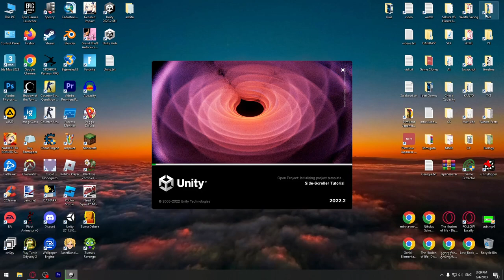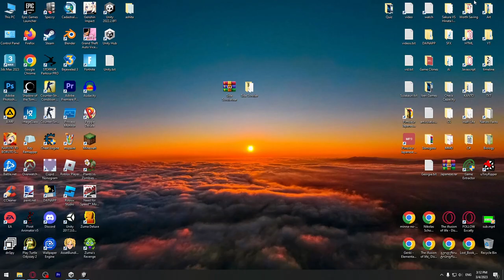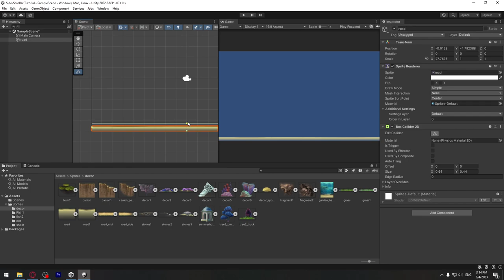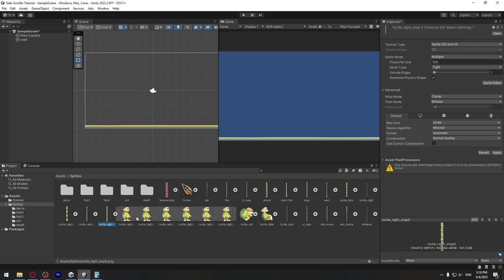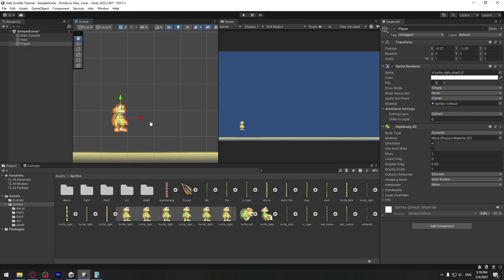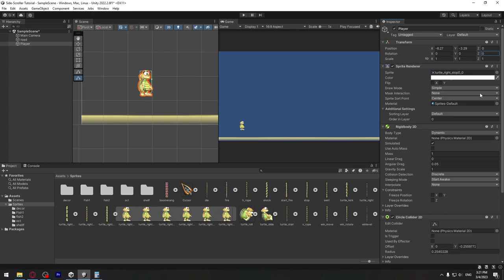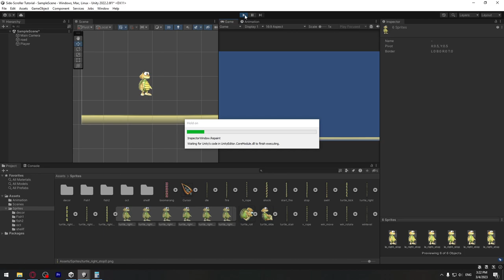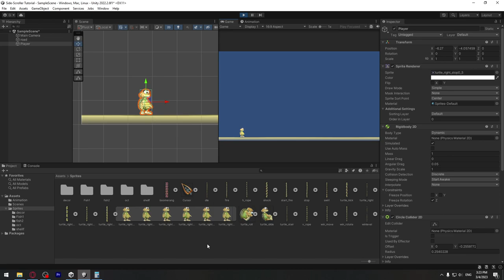Side-Scroller თამაშის აწყობა #1 - სპრაიტები და ანიმაცია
00:00 - 01:30 - პროქეტის შექმნა
01:30 - 02:35 - Ground, Box Collider
02:35 - 03:48 - სპრაიტის დაყოფა კადრებად
03:48 - 06:21 - პერსონაჟის შექმნა
06:21 - 08:05 - ანიმაციის შექმნა

Side-Scroller